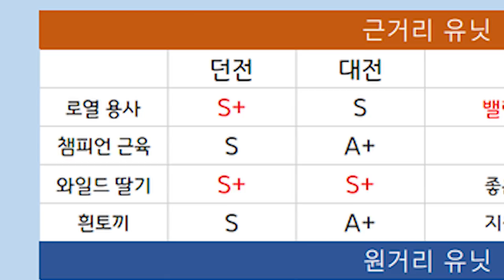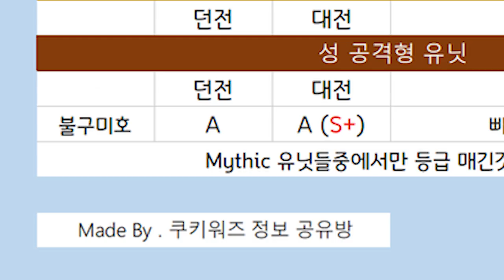100% 전설 쿠키 누구나 얻을 수 있다! 이대로만 따라하시면 됩니다 [ 쿠키워즈 #2 ] l 휴지 게임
100% 확률로 얻을 수 있으나

인내심을 200% 넣어야합니다! ㅋㅋ

*쿠키워즈 등급표 출처 - 쿠키워즈 정보 공유방

1. 빠놀이(등수놀이) X
2. 욕설 X
3. 상대방 까내리기. 기분 상하게 하는 말들 X
4. 친목질 X - ex) 댓글로 서로 대화, 개인정보 및 신상 물어보기 등등

[ 업로드 일정 ]
평일 -  오후 4시 업로드
주말 -  오전 9시 업로드